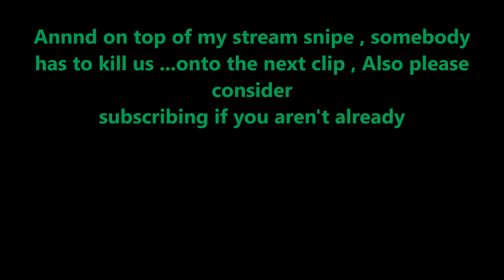Onward - Invading The Tyler1 Stream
I found tyler1 , In desperate attempt to teach him the game , It turned out to be a dance party and massacre.

This footage is from Tyler1's stream , I am the person where the text floats around.